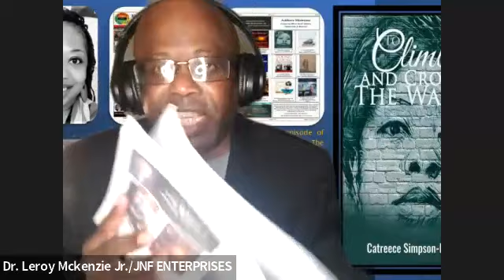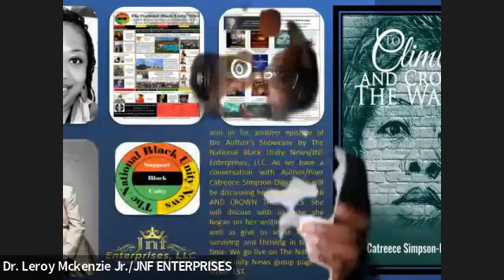Authors Showcase Episode 93 Author Catrieece Diggs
Join us for another episode of the Author’s Showcase by The National Black Unity News/JNF Enterprises, LLC. As we have a conversation with Author/Poet Catreece Simpson-Diggs. We will be discussing her book TO CLIMB AND CROWN THE WALLS. She will discuss with us how she began on her writing journey as well as give us some keys to surviving and thriving in today’s time. We go live on The National Black Unity News group page at 6:00p. EST.